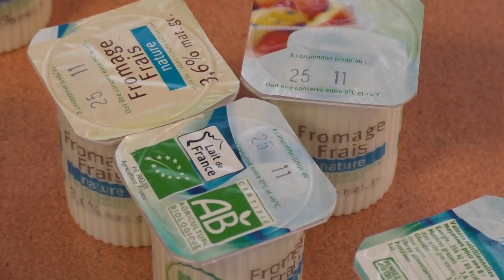Equité scolaire : petits déjeuners gratuits pour les écoliers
Les petits écoliers de l'école maternelle La Marianne de Ganges (34) bénéficient de l'action  "petits déjeuners gratuits". L’Académie de Montpellier fait partie des académies qui expérimentent le dispositif des « petits déjeuners » dans le cadre de la stratégie nationale de prévention et de lutte contre la pauvreté.